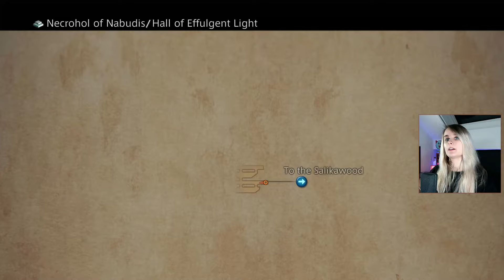Let's Play Final Fantasy XII The Zodiac Age #48 - Braegh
We face our deadly fire bomb in the Salikawood again and are victorious! This finally opens up the passage to the sparkling pony Braegh a bunch of more deadly areas.